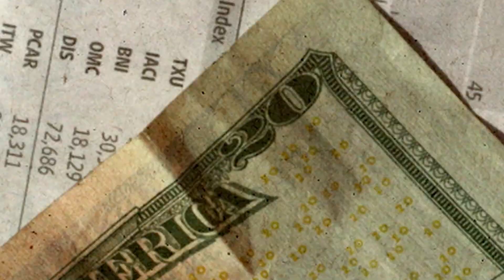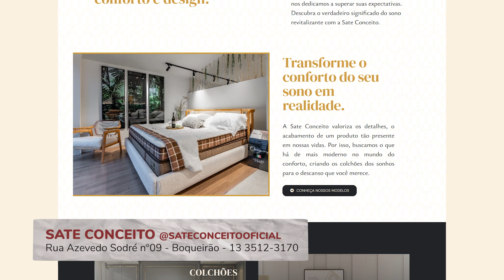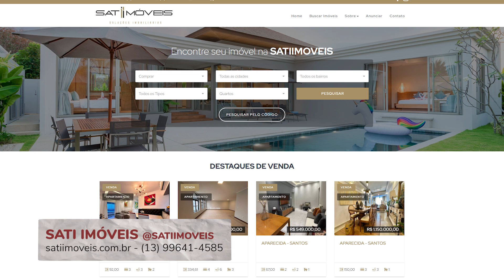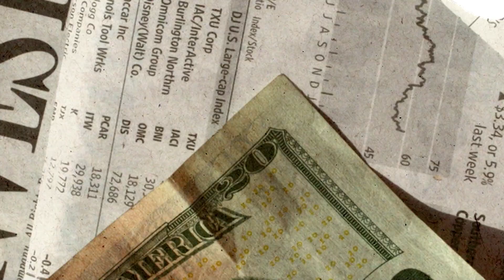ENCONTRO SATE CONCEITO 2024 - TUDO DE BOM - 23-07-2024